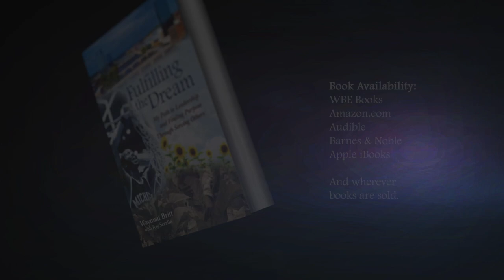Fulfilling the Dream with Lenny Wilkins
This episode features an interview with Lenny Wilkens, a former NBA player and coach, discussing his life and career, as well as his thoughts on leadership and fulfilling one's dreams. Wilkens emphasizes the importance of role models and mentors in shaping one's character and helping them fulfill their dreams, and shares his experiences working with high school dropouts and supporting the Odessa Brown Children's Clinic in Seattle. The conversation also touches on Wilkens' upbringing during the Depression era and his transition from being a player to a player-coach in the NBA.